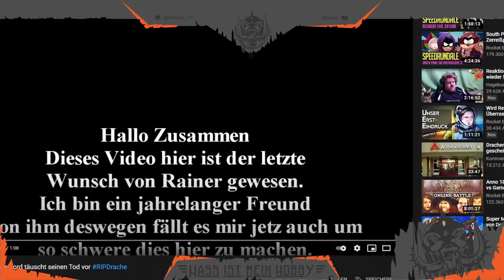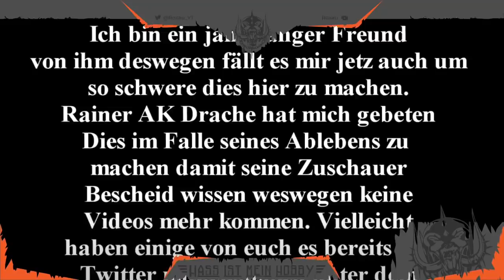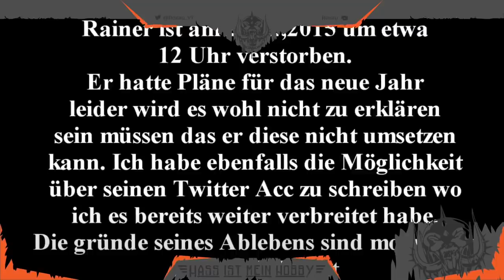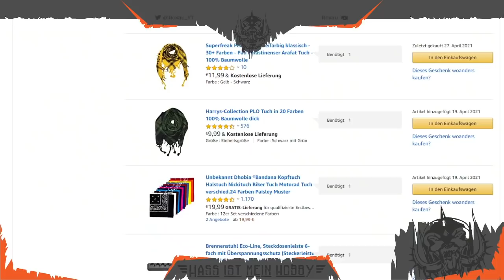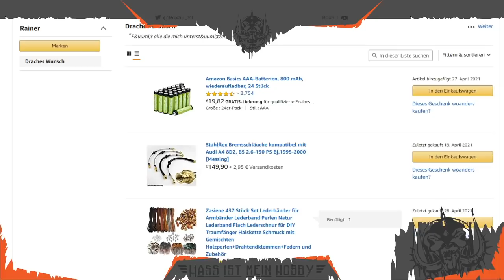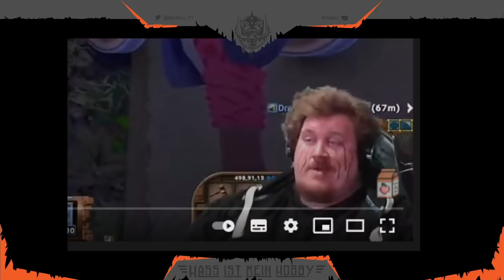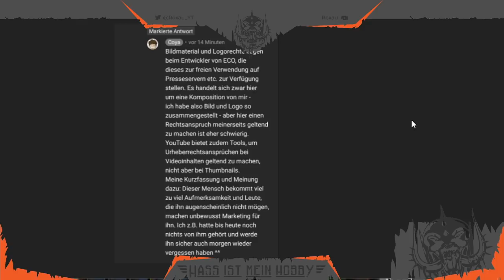der Vlog des Häuptlings "blutende Nase" 04, 05 + Frühstücksstream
Discord: Roxau#8345 (kein Server nur ich... keine FA... einfach anschreiben!)

Lasst knacken und Hakuna Matata!